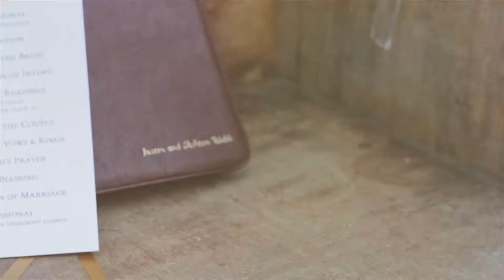Wedding Reel 2018 (Brooke Elizabeth Photography)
Here is short reel to highlight our wedding video services. Want to capture video for your big day? Checkout